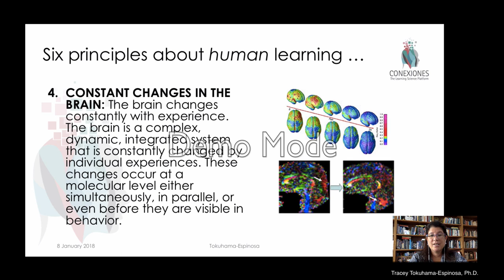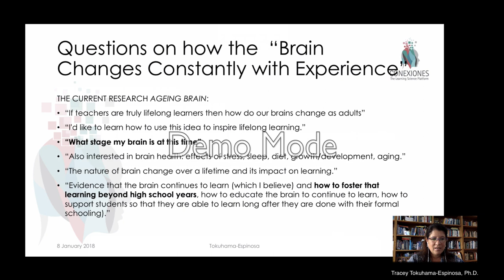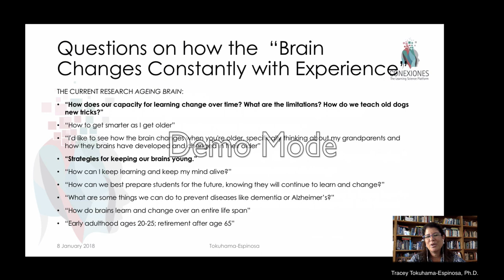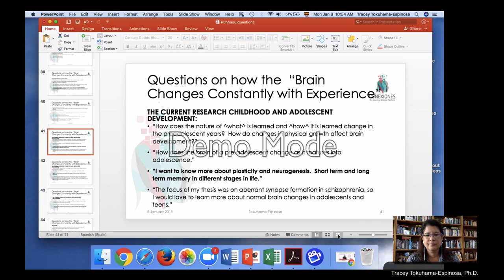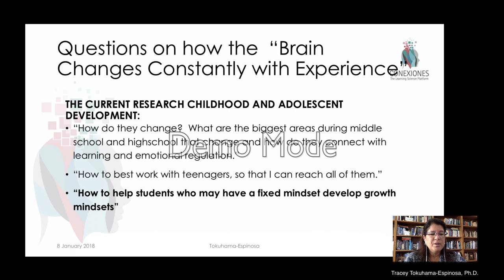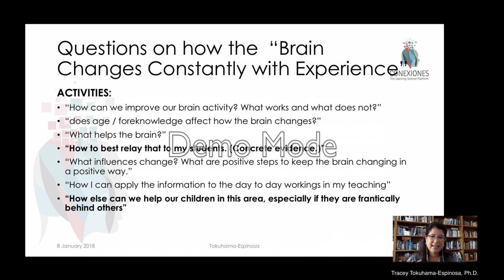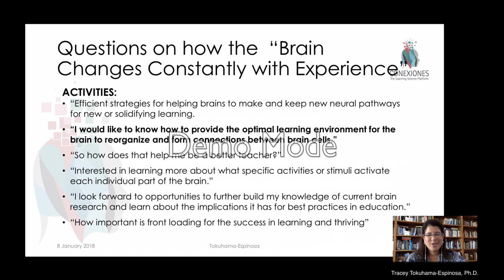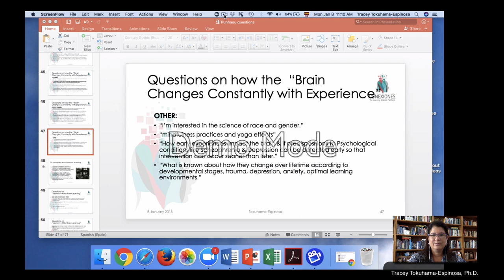FAQ about Brain Changes Constantly with Experience Principle by Tracey Tokuhama-Espinosa, Ph.D.